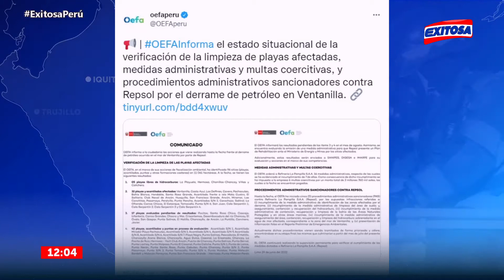🔴🔵OEFA informa estado de verificación de limpieza de playas afectadas por derrame de petróleo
Mediante un comunicado, la OEFA informó el estado situacional de la verificación de la limpieza de playas afectadas, y los procedimientos sancionadores contra Repsol por el derrame de petróleo en el mar de Ventanilla.

Exitosa Perú
"La voz de los que no tienen voz"

Corporación Universal